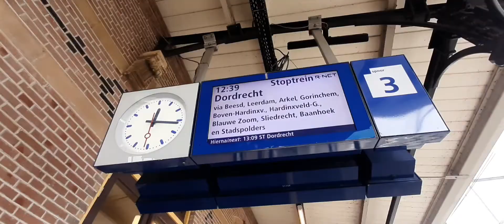reizen met R-net. en sliederecht baanhoek. als dat maar goed gaat....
djurre en ik gingen reizen met R-net. als dat maar goed gaat.